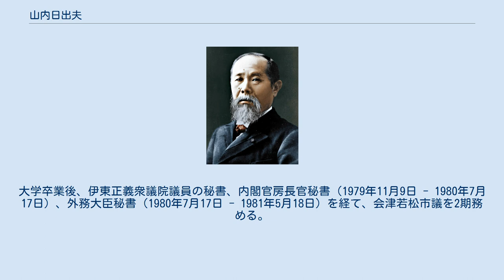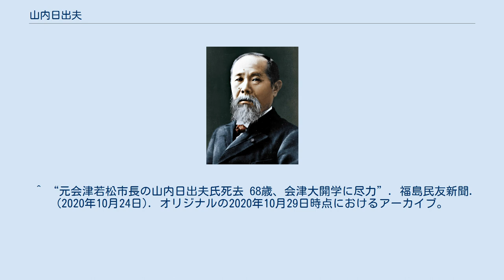山内日出夫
山内 日出夫（やまうち ひでお、1952年 - 2020年10月22日）は、日本の元政治家。
福島県会津若松市長（2期）、会津若松市議会議員（2期）を務めた。
 福島県会津若松市生まれ。
福島県立会津高等学校、日本大学藝術学部卒業。
大学卒業後、伊東正義衆議院議員の秘書、内閣官房長官秘書（1979年11月9日 - 1980年7月17日）、外務大臣秘書（1980年7月17日 - 1981年5月18日）を経て、会津若松市議を2期務める。
 1991年に会津若松市長に就任。
会津若松市長時代の功績のひとつに、1993年のコンピュータ理工学部の会津大学の設立がある。
会津地方にとって4年制大学を作るのは、会津の人々の悲願となっていた。
 1999年に2期目の任期途中で辞任、2000年の第42回衆議院議員総選挙、2003年の第43回衆議院議員総選挙に福島県第4区から自民党公認で立候補するも、敗北したため政界から引退する。
 2005年、高崎経済大学に入学し教員免許を取得。
2009年1月より佼成学園女子中学校・高等学校相談役、同年4月より副校長を務め、2010年4月に同校校長に就任した。
校長時代には、文部科学省が進める国際的に活躍できる人材育成のスーパーグローバルハイスクール（略称：SGH）の第一次指定を2014年（平成26年）度に獲得している。
2017年より佼成学園教育顧問。
その他、ニッポン文化学院学院長も務めた。
 2020年10月22日、急性骨髄性白血病のため、群馬県前橋市の病院で死去。
68歳没。
死没日をもって従五位叙位、旭日小綬章追贈。
 ^ “元会津若松市長の山内日出夫氏死去 68歳、会津大開学に尽力”. 福島民友新聞. (2020年10月24日). オリジナルの2020年10月29日時点におけるアーカイブ。
^ 『官報』第381号11頁 令和2年11月26日号